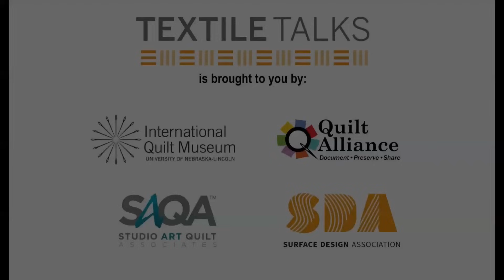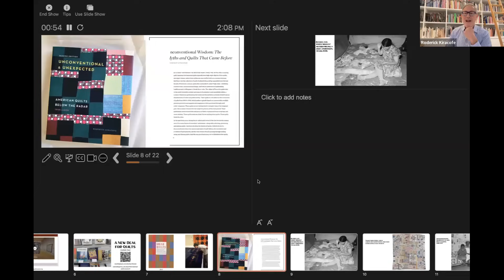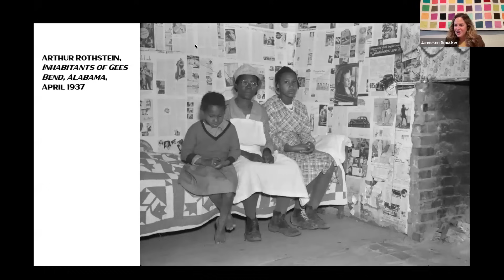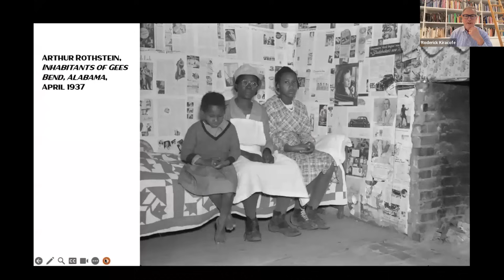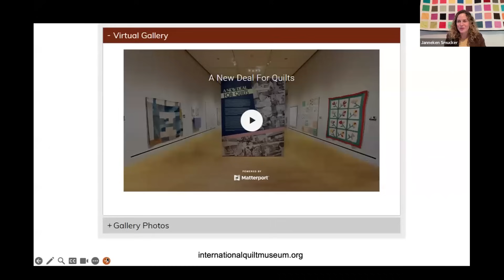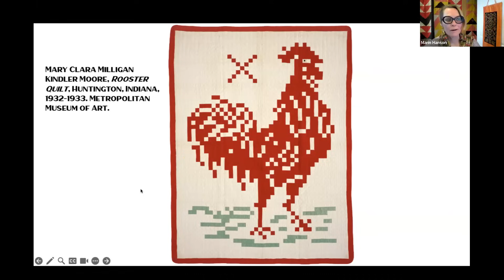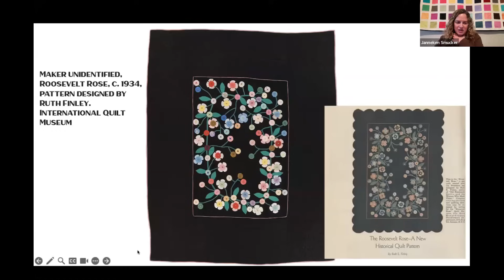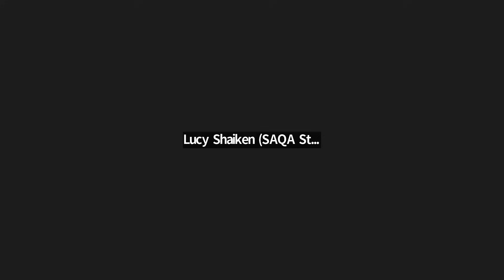Textile Talks: A New Deal for Quilts with Janneken Smucker and Roderick Kiracofe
Do you like scrappy quilts? Quilts with feedsack? Quilts used to express political messages, activist impulses, or group allegiance? How about Sears Century of Progress contest quilts or Kansas City Star pattern quilts? Maybe you love looking at historical photos that show quilts and textiles being made or used. Join historian Janneken Smucker and collector/author Roderick Kiracofe for A New Deal for Quilts. They will discuss the many cultural, social, political, and economic influences that shaped quilts and quiltmaking during the Great Depression.

Hosted by International Quilt Museum curator Marin Hanson, this Textile Talk will draw on the IQM exhibit and new book, "A New Deal for Quilts," to explore quilts of the New Deal era in a new light. It will reflect on parallels between the upheavals of the 1930s with those we recently experienced during the COVID-19 pandemic.